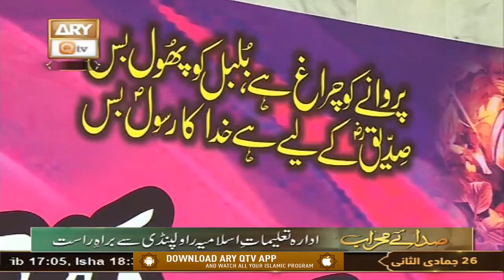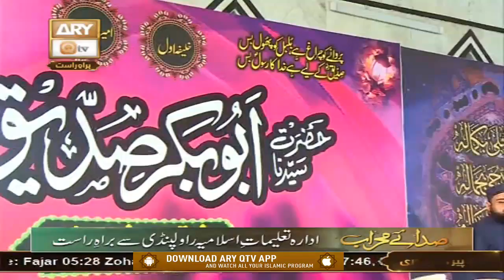Sada e Mehraab | Talimaat e Islamia | Part 1 | 8th February 2021 | ARY Qtv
Sada e Mehraab | Talimaat e Islamia | Pir Syed Riaz Hussain Shah